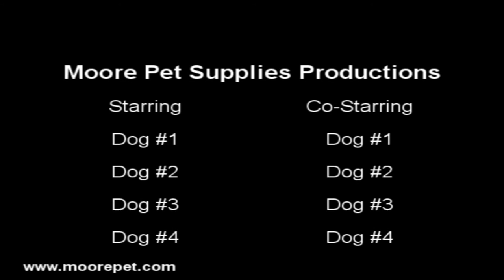The Convenience of Pet Doors - Moore Pet Supplies LLC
Take back your freedom! Pet doors are not only convenient for the pets, but owners too! Allow your pets to come and go without being their doorstop!